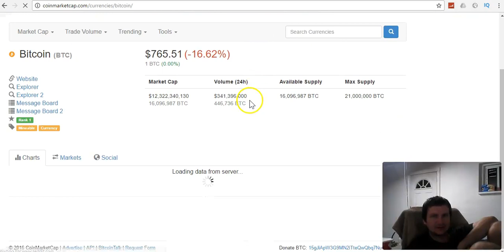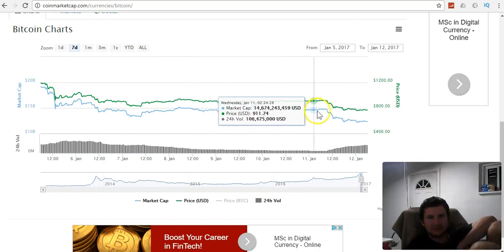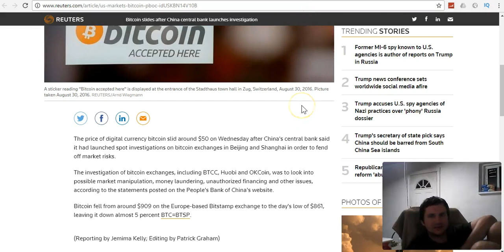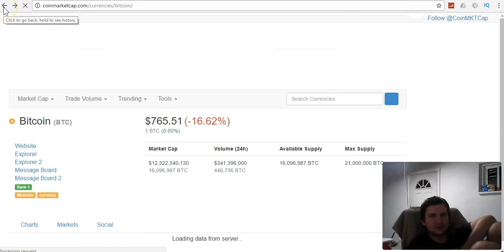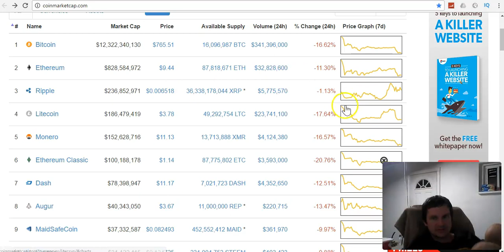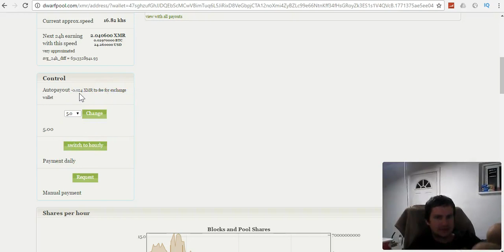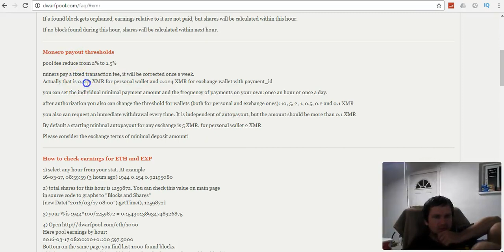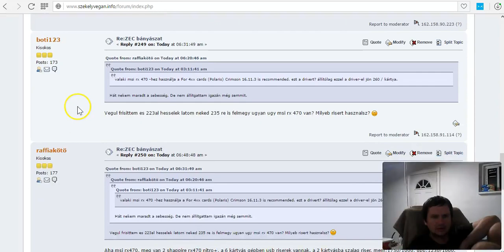Kinai bitcoin manipuláció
ZEC cimem: t1VR5EKqWHNyCW4KxzpbrD1AwVV7AvWJRqv